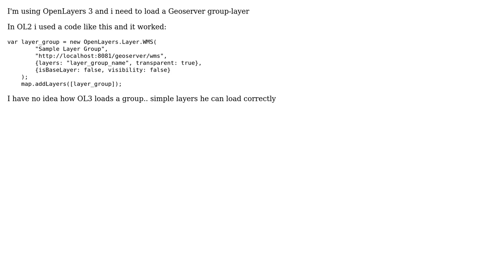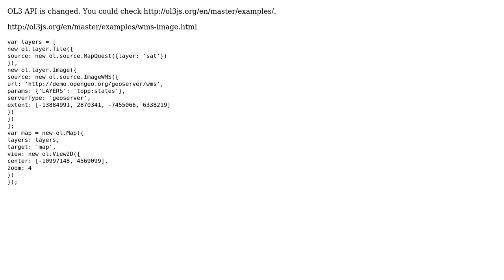GIS: Load group layer in OpenLayers 3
With thanks & praise to God, and with thanks to the many people who have made this project possible! | Content (except music & images) licensed under CC BY-SA | Music | Images & others | With thanks to user sectus user gil kr and the Stack Exchange Network Trademarks are property of their respective owners. You are responsible for your own actions.